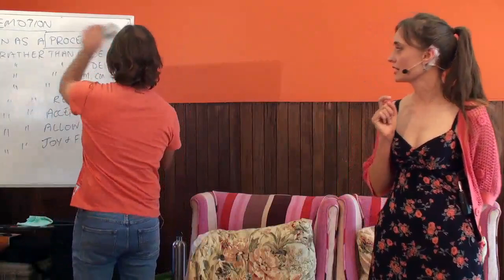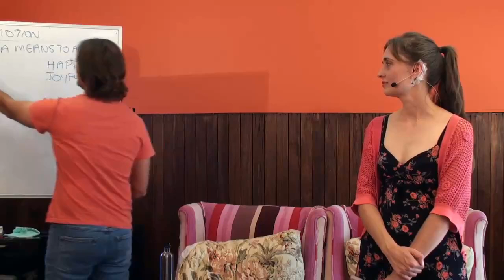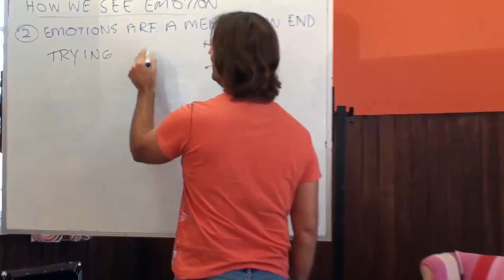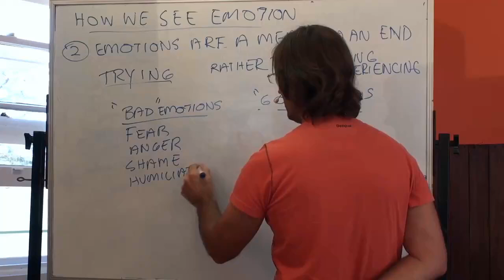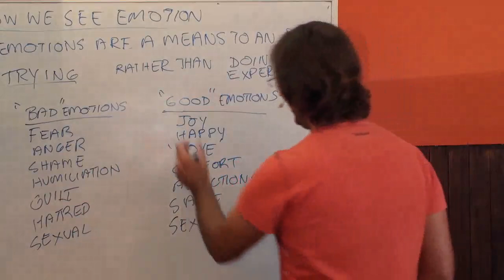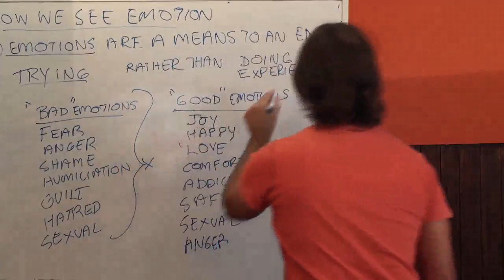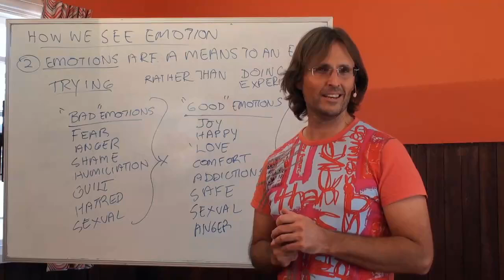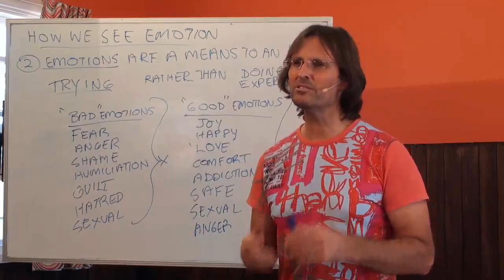Emotions Are a Means to an End, Trying Rather Than Doing, One With God, Happiness, Fearless, Clarity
FULL ORIGINAL:
20140208 Relationship With God - Understanding Your Emotional Self S1P2

Cut:
00m29s - 10m23s

“THE ONLY WAY CLARITY CAN OCCUR IS BY ALLOWING THE EXPERIENCE OF ALL EMOTION. THAT’S THE ONLY WAY CLARITY WILL EVER BE ARRIVED AT.”
@ 09m55s